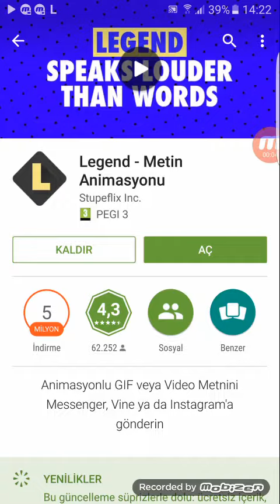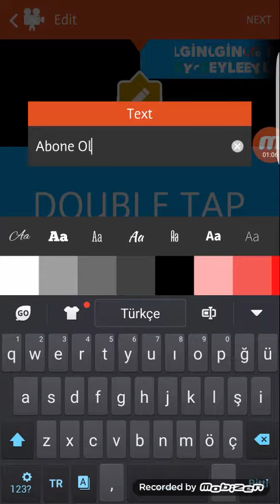İntro Nasıl Yapılır Android